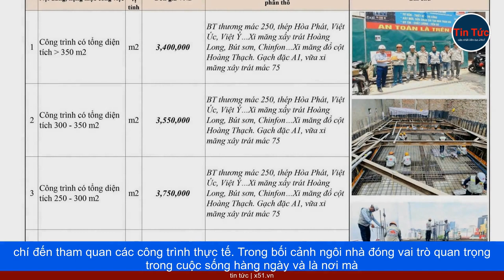NGẤM DỘT VÀ VẾT NỨT TƯỜNG | CÂU CHUYỆN KHI XÂY NHÀ GẶP VẤN ĐỀ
Kể từ khi hoàn thành xây dựng ngôi nhà 3 tầng mới trong vòng 6 tháng, anh Nguyễn Minh ở TP  Hồ Chí Minh đã phải đối mặt với tình trạng ngấm nước sau mỗi trận mưa to. Vết nước từ sân thượng trải dọc theo khe đèn LED xuống lầu 2 và thậm chí xâm nhập vào nhiều nơi trong nhà, bao gồm cả phòng ngủ và các ổ điện. Tình trạng ngấm nghiêm trọng cũng đã xuất hiện trên 3 mặt tường ngoại trời và chân tường phòng ngủ giáp khu vệ sinh tầng 2. Bên cạnh đó, nhiều vết nứt từ lớn đến nhỏ đã xuất hiện, gây thêm lo ngại cho anh Minh.